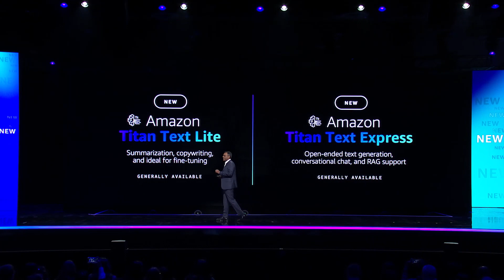Announcing the Amazon Titan Text model in Amazon Bedrock | AWS Events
Amazon Titan Text Express and Amazon Titan Text Lite are large language models (LLMs) that help customers improve productivity and efficiency for an extensive range of text-related tasks, and offer price and performance options that are optimized for your needs. You can now access these Amazon Titan Text foundation models in Amazon Bedrock, which helps you easily build and scale generative AI applications with new text generation capabilities.

Amazon Titan Text Express has a context length of up to 8,000 tokens, making it well-suited for a wide range of advanced, general language tasks such as open-ended text generation and conversational chat, as well as support within Retrieval Augmented Generation (RAG). This model is optimized for English, with multilingual support for more than 100 additional languages available in preview. Alternatively, with a context length of up to 4,000 tokens, Amazon Titan Text Lite is the fastest model in the Titan Text family and is ideal for fine-tuning and English-language tasks, including summarization and copywriting, where you may want a smaller, more cost-effective text generation model that is also highly customizable.